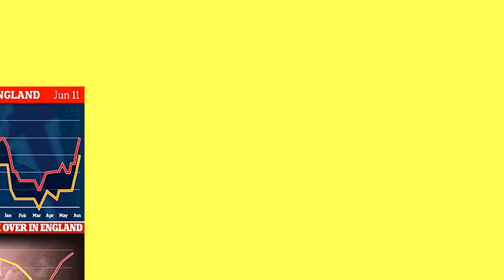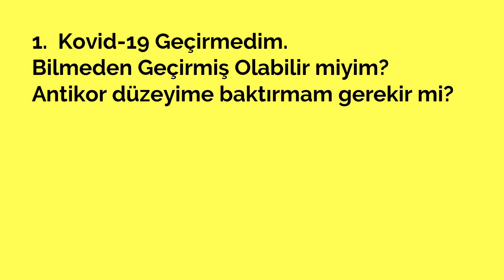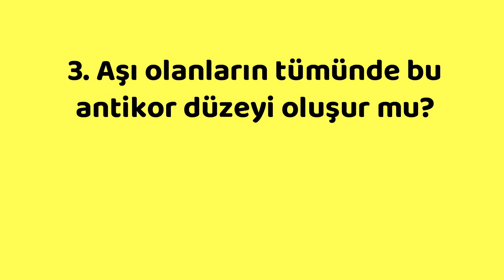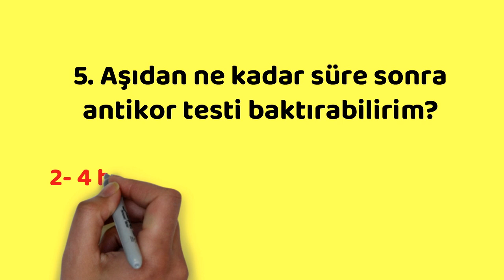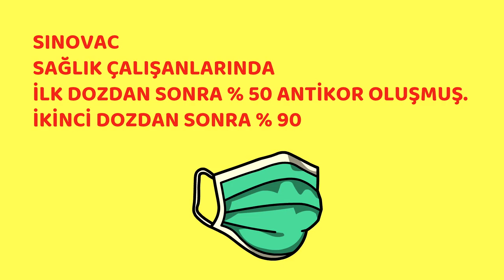Aşı ve Antikor testi, Prof.Dr.Serdar Akgün, Serdar Akgün Videoları, Sağlık Haberleri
Biontech aşısı olacaksınız ya da oldunuz. Peki antikor testi yaptırmak gerekir mi? Aşıdan önce de yapılmalı mı? Deli sorulara gerek yok. Biontech aşısı ve antikor testi ile sorulanınızın cevapları burada.